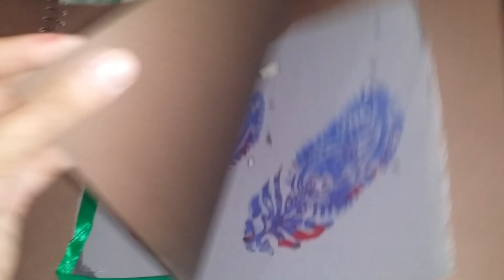Block printing and batik portfolio